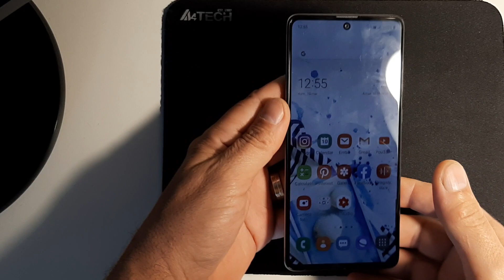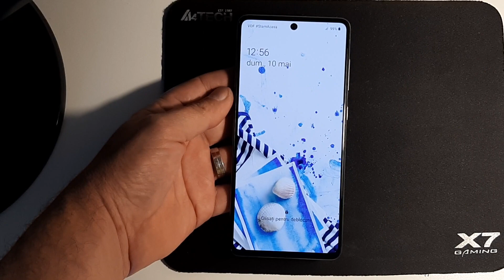How to Wipe Cache Partition in SAMSUNG Galaxy A71 SM A715F